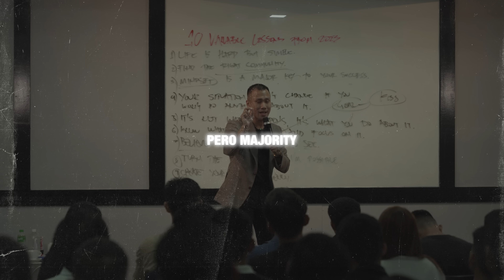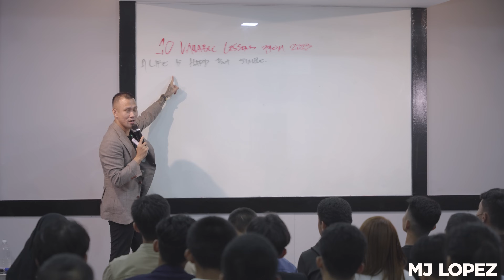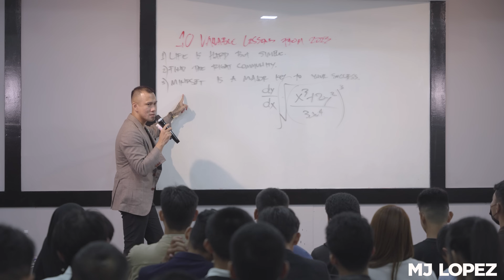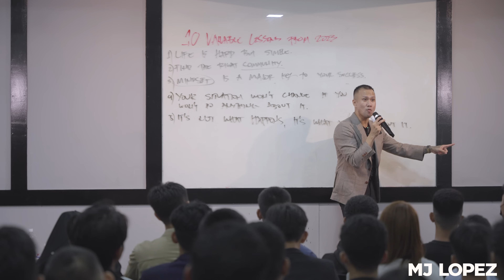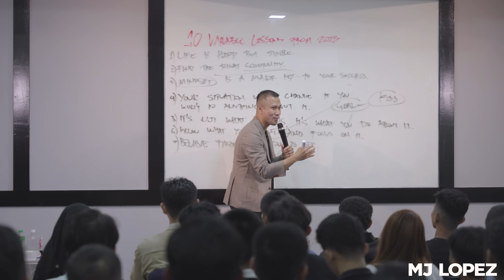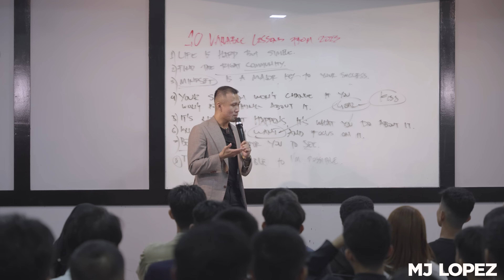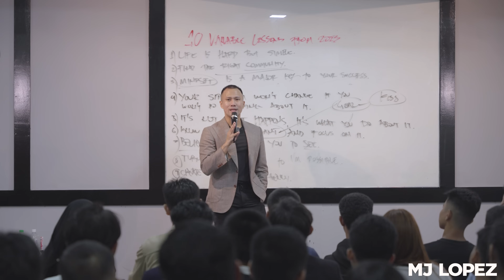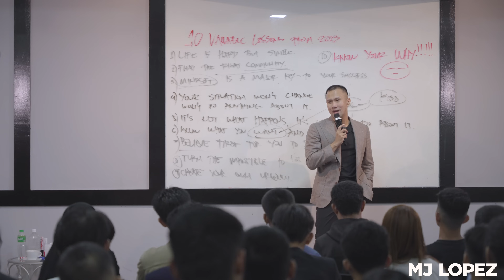10 Valuable Lessons From 2023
Will you wait for an emergency before you move? One of the reasons why our results are slow is because we will only work once we're really down, once we get really hungry, and once we have no other option but to take action.

In this video, I'm going to share with you 10 lessons that I've learned from 2023.

10 Valuable Lessons From 2023

00:00 INTRODUCTION
02:41 LIFE IS HARD BUT SIMPLE
05:48 FIND THE RIGHT COMMUNITY
08:25 MINDSET IS A MAJOR KEY TO YOUR SUCCESS
11:01 YOUR SITUATION WON'T CHANGE IF YOU WON'T DO ANYTHING ABOUT IT
14:24 IT'S NOT WHAT HAPPENS, IT'S WHAT YOU DO ABOUT IT
17:19 KNOW WHAT YOU WANT AND FOCUS ON IT
19:19 BELIEVE FIRST FOR YOU TO SEE
22:57 TURN THE IMPOSSIBLE TO I'M POSSIBLE
28:42 CREATE YOUR OWN URGENCY
32:27 KNOW YOUR WHY

COURSE IS NOW AVAILABLE!

Let's create a positive community of support and encouragement.